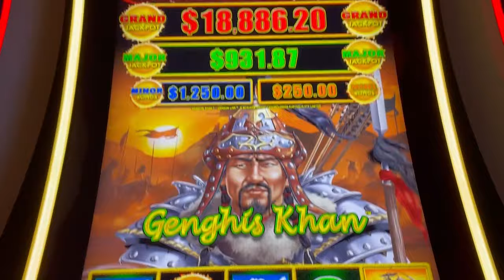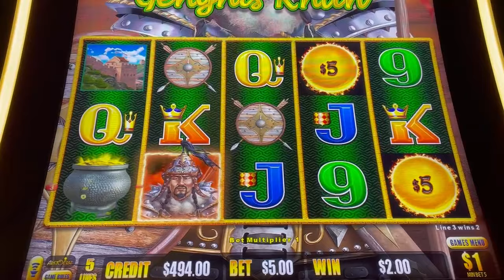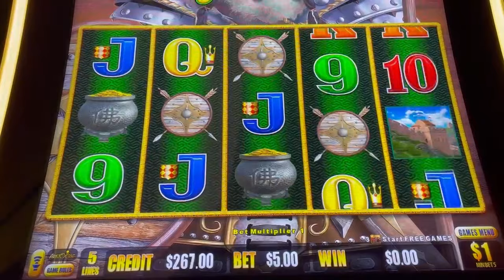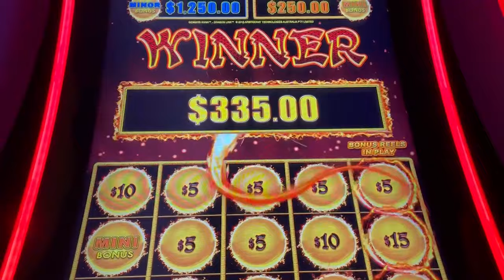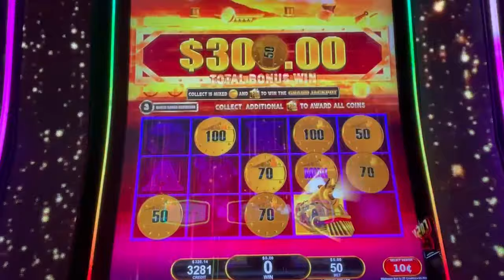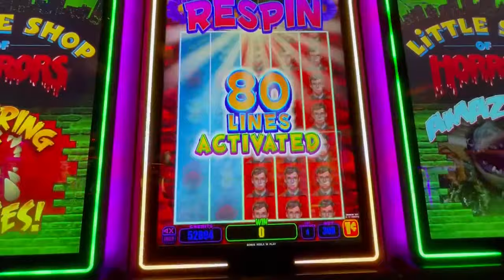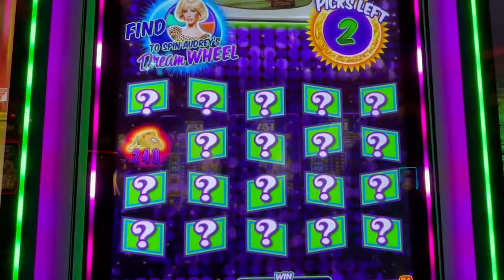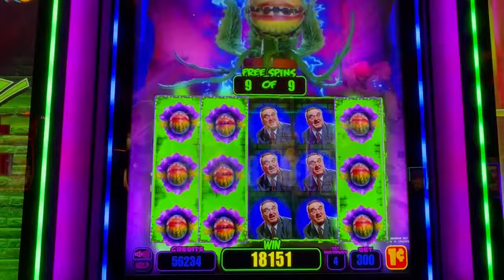The $500 Ticket Challenge: Riding Out With a Dream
Enjoy all size bets across numerous different games with one thing in mind, have fun and be responsible! This video will cover All Aboard, Dragon Link and Little shop!

Please gamble responsibly. This is an entertainment channel and gambling doesn't always win.

© All uploads are the intellectual property of Slots2bFrank. You do not have permission to re-use or publish any part of them without my written consent.